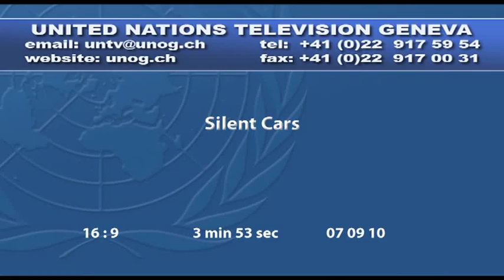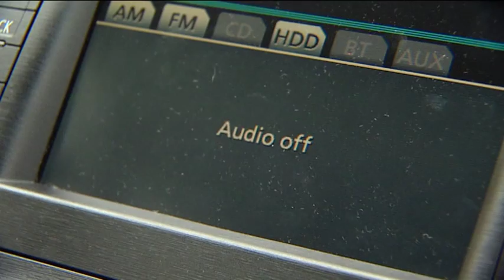UNECE works on a set of minimum noise standards for electric cars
On 7 September 2010, the Working Party on Noise (GRB), a subsidiary body of the UNECE World Forum for Harmonization of Vehicle Regulations (WP.29), organized a live demonstration of sound devices that could equip "silent cars".

"Silent cars" are electric and hybrid vehicles that do not emit the noises caused by combustion engines. While they constitute a key contribution to reducing carbon emissions and rising consumer awareness about climate change, they may also prove to be an additional risk for pedestrians and other road users.

The noise emitted by classical vehicles provides very useful information to pedestrians and other road users on the presence of one or more vehicles, their approximate speed, whether the vehicle is accelerating or decelerating, etc. By nature, "silent vehicles" do not offer this information. They may thus constitute a safety risk for blind or visually impaired people, but also for all pedestrians, especially children and the elderly, as well as for cyclists and other vulnerable road users.

In order to tackle this risk, the WP.29 decided in March 2009 to establish a GRB Working Group with the mandate to come up with a proposal for a UNECE Regulation on a sound device for silent vehicles that would provide this sound information.

At the meeting of the GRB held from 6-8 September 2010, the GRB Working Group on Quiet Road Transport Vehicles (QRTV) reviewed a first progress report on the group's work. The mandate of GRB is to come up with a proposal for a draft Regulation at the latest in February 2012.

"The development of acoustic warning devices for electric and hybrid electric vehicles, which market share is rapidly growing in many countries, will be an important element to enhance the safety of these vehicles", declared GRB Chair Christian Theis (Federal Ministry of Transport, Germany). "A UNECE Regulation will ensure a consistent approach across the industry, which is key for the effectiveness and acceptation of such devices."